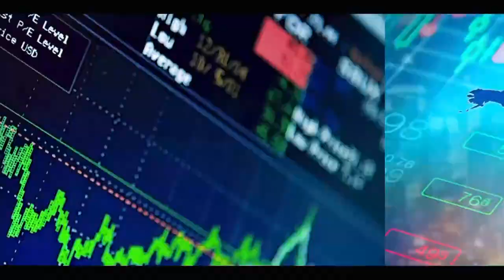Thiaroye/Témoignages poignants de la famille des pêcheurs disparus en mer : suniu yaakar moo tass